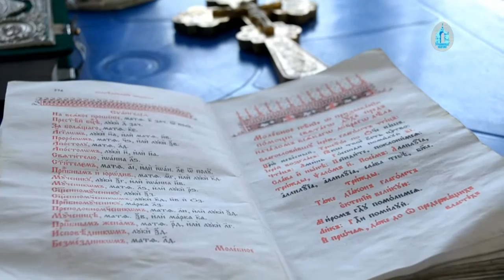Турнир по мини-футболу на кубок Святого Благоверного князя Александра Невского.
Во второй половине декабря 2016г., в Урюпинской Епархии прошёл турнир по мини-футболу на кубок Святого Благоверного князя Александра Невского. В играх Зоны «Север», которая прошла в г. Урюпинск,  приняли участие 6 команд.

Перед началом игр состоялся Молебен, после которого ко всем присутствующим с приветственным словом  обратился Его Преосвященство, Преосвященнейший Елисей, Епископ Урюпинский и Новоаннинский. В первой подгруппе встретились команды р.п. Елань, «Хопёр 1» г. Урюпинск, «Пересвет» г. Михайловка. Во второй подгруппе  играли команды «Хопёр 2» г. Урюпинск, «Темп» р.п. Новониколаевский, р. п. Нехаево. После ряда игр в финал вышли команды: р.п. Елань, «Хопёр 1», «Темп», р. п. Нехаево.

В играх Зоны «Юг», прошедших в г.Фролово,  приняли участие 10 команд. В первой подгруппе  сыграли команды «Дружина» г. Фролово, «Лог» Иловлинский район, «Пересвет» г. Михайловка. Во второй подгруппе сразились команды «Техносбыт» г. Михайловка, «Урожай» Фроловский район, «Дон 1» г. Иловля, ДЮСШ г. Фролово. В третьей подгруппе играли команды «Газпром» г. Фролово, «Дон 2» г. Иловля, «Раздолье» г. Михайловка.

По итогам игры в финале оказались команды  «Пересвет», «Техносбыт», «Дон 1», «Раздолье».
Также в финале примет участие команда «Михайловка», которая стала победителем кубка Александра Невского 2016.
Финал турнира по мини-футболу на кубок Святого Благоверного князя Александра Невского состоится 22 января в р.п. Новониколаевский.

Ольга Звягинцева
Православный медиацентр «КвАДРат»
г.Михайловка